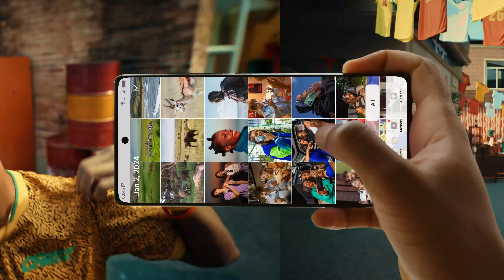Spark Big and Win Big with the TECNO Spark 20 Series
The Spark 20 series redefines your experience with the 108MP back camera and a crisp curved screen.
Celebrate the afcon2023 with the all new tecnospark20.